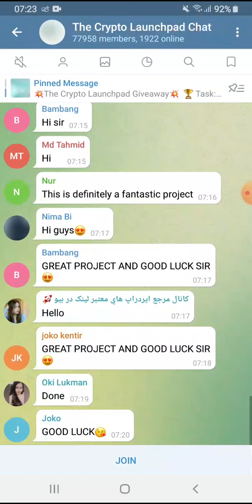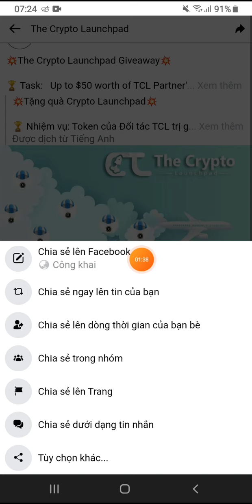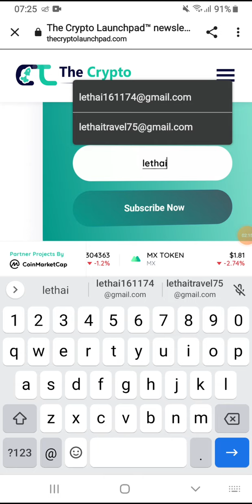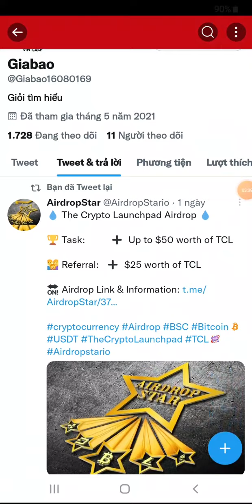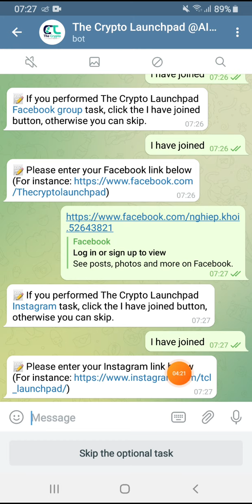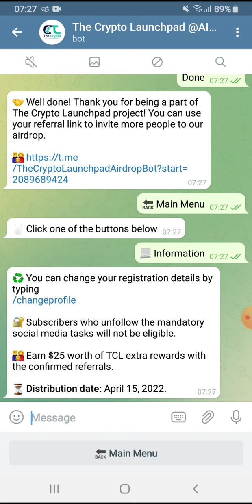Hướng dẫn Airdrop nhận 50$ token TCL. Mạng BSC